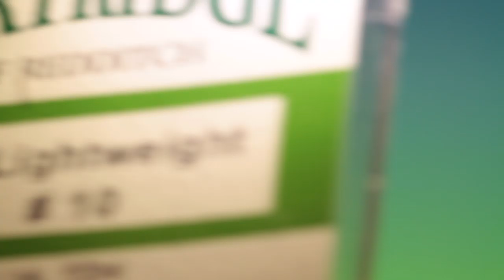Tying a Foam Daddy with Barry Ord Clarke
The mother of all daddy's. This larger than life foam bodied daddy long legs, is a great attractor that moves a whole load of water when pulled through the surface, and will float all day long. With a neat foam body technique.